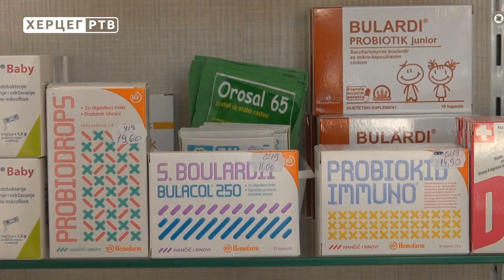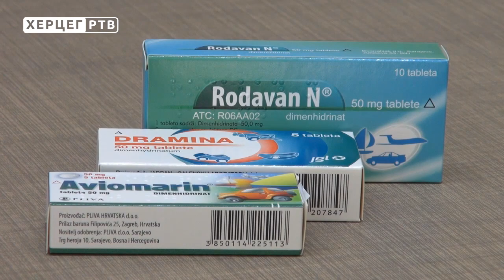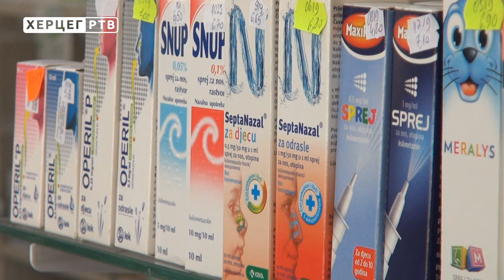Iz apoteka Belladonna savjetuju: Šta ponijeti od lijekova na put? (14.07.2018.)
Prilikom pakovanja pred ljetovanje uvijek se ponešto zaboravi. Ipak, putna apoteka je obavezan dio prtljaga, a ako putujete sa djecom, obavezno ponesite neophodne lijekove. Iako u većini turističkih centara ima dobro snabdjevenih apoteka, nikada se ne može pretpostaviti kada će vam zatrebati lijek koga baš tada nema u apoteci.